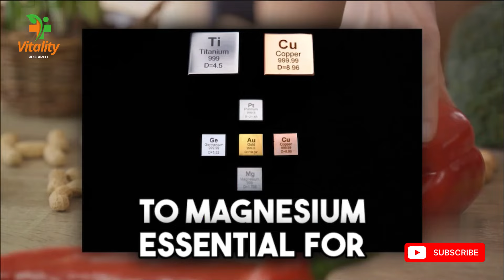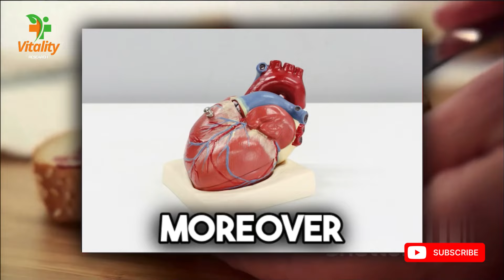Unlock Vitality with Peanuts: Amazing Benefits of Eating Peanuts Everyday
In this video, we delve into the incredible health and beauty benefits of incorporating peanuts into your daily diet. Backed by scientific research and nutritional facts, you'll discover why peanuts are a powerhouse of nutrients. From glowing skin to improved heart health, there are so many reasons to start munching on peanuts daily.
🥜 Don't miss out on this essential information – watch the video to learn more about the wonders of peanuts! Let's spread the goodness of peanuts together!

OUTLINE:

00:00:00 Nutritional Powerhouse
00:00:53 Cardiovascular Health
00:01:55 Anti-Aging Wonders
00:02:52 Skin Nourishment
00:03:46 Acne-Fighting Arsenal
00:04:45 Sun Protection Shield
00:05:43 Collagen Booster
00:06:36 Brightening Elixir
00:07:32 Healing Touch
00:08:27 Environmental Defense

Tags